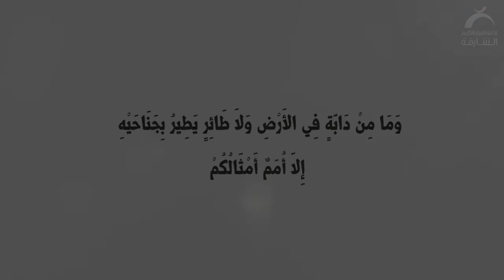التعامل مع الحيوانـات | مشاهد تمثيلية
وَمَا مِن دَابَّةٍ فِي الْأَرْضِ وَلَا طَائِرٍ يَطِيرُ بِجَنَاحَيْهِ إِلَّا أُمَمٌ أَمْثَالُكُم
أذية الحيوانات كــأذية الانسان ، فهي
مخلوقات حية خلقها الله عزوجل
لـنرأفَ بحالها لا أن نعرضها للخطر